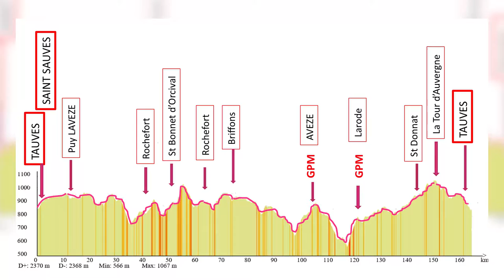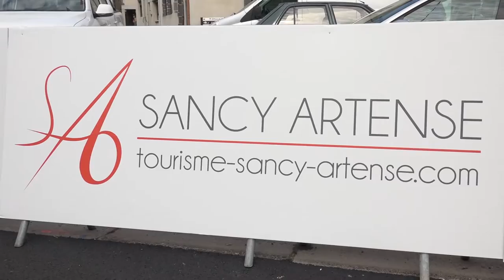Le TOUR D'AUVERGNE CYCLISTE - Tauves / St Sauves - Tauves